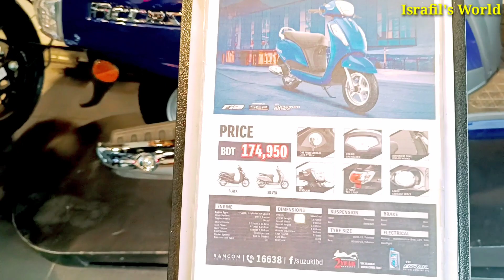Suzuki Bike Price in Bangladesh 2023 | Suzuki Motorcycle Price in Bangladesh 2023 | Israfil's World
Suzuki Showroom
Bikerz Paradise
391, D.I.T Road West Rampura
Md.Neamul Alam
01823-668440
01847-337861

আপনার পণ্য বা প্রতিষ্ঠান এর বিজ্ঞাপনের জন্য